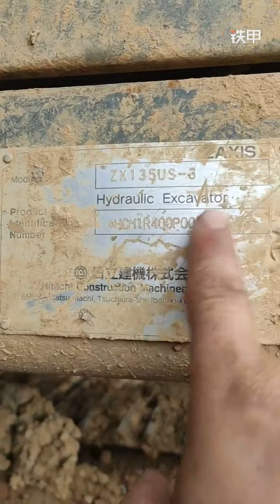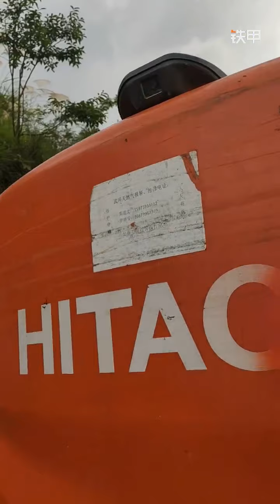香港挖泥機：純進口日立135us繞機評測